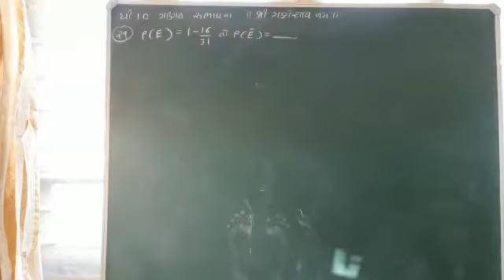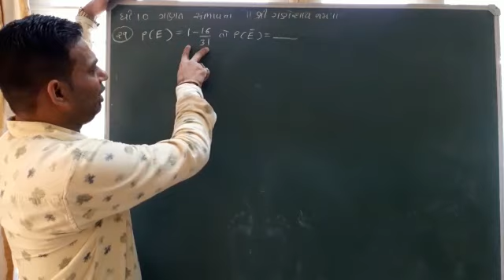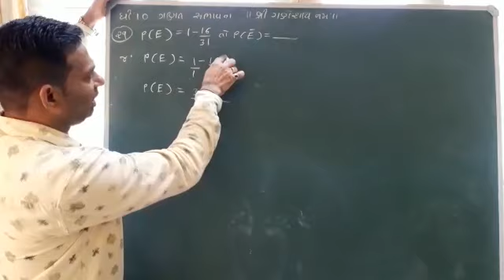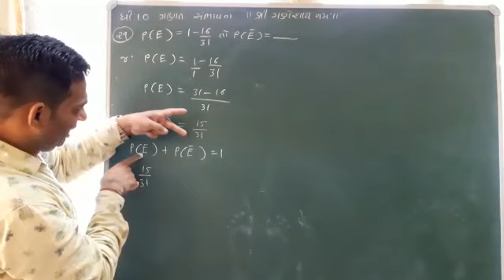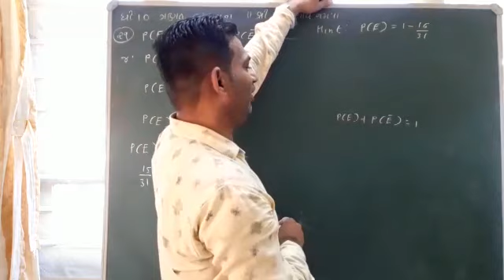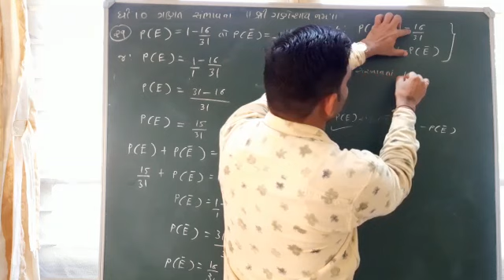Perfect School Akodara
ધોરણ 10 ગણિત ચેપ્ટર 15 સંભાવના વિડિયો 3